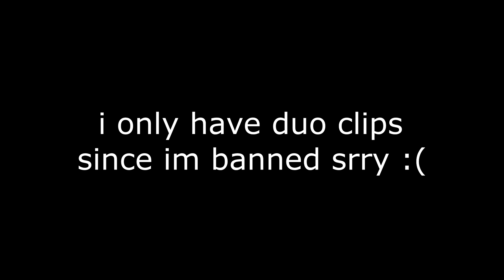"He might be Cheating"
*Watch in 2160p60 HD, 1440p60 HD, or 1080p60 HD *

Best Settings
Best Call Of Duty Movement
Best Search & Destroy Movement
Meta Guns

HeHe ;)
Useless info

Hacking
MW SnD
SnD MW
Best mp5
Best uzi
Best m4
Best amax
Best mp7
Best fennec class
Best PC player